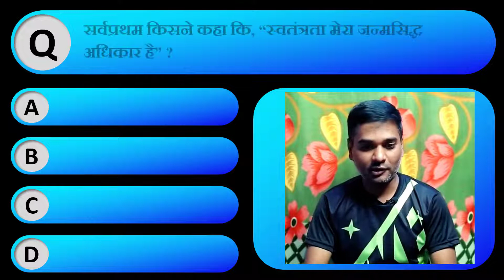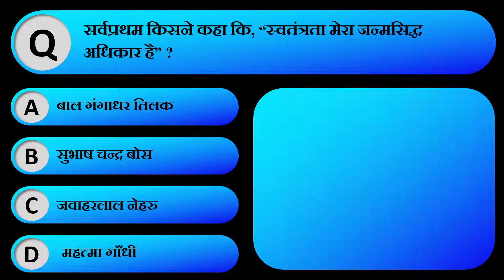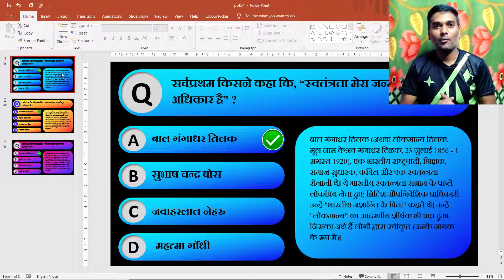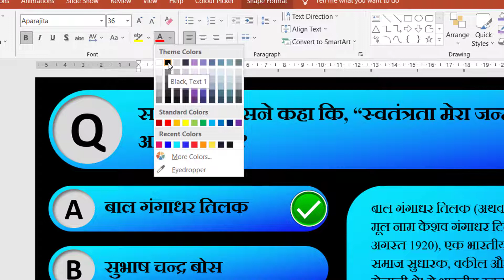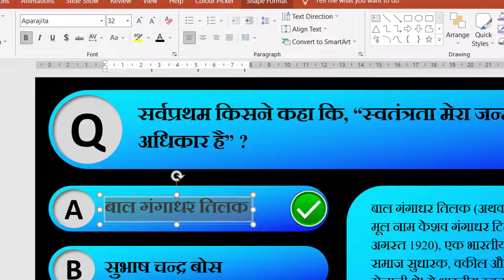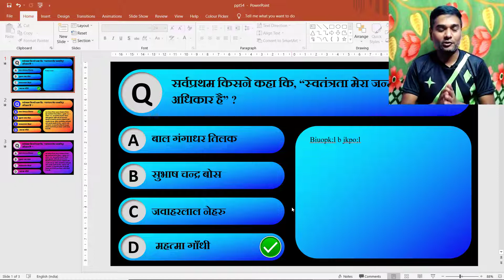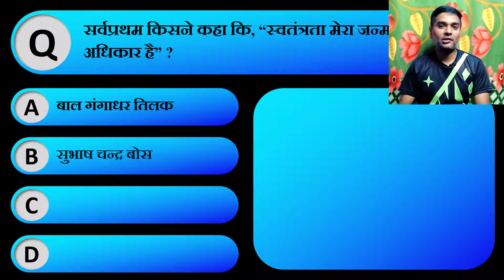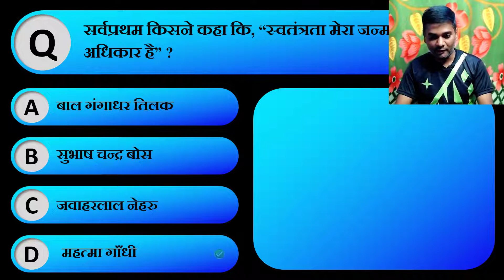Educational Powerpoint templates for teachers | Educational Powerpoint Template FREE Download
New GK QUIZ PowerPoint template
Best PowerPoint Templates Free Download 2021
Free PPT template download kaise kare
How to Edit Free GK Quiz PowerPoint Template
School Education Powerpoint Template
Download GK Quiz PowerPoint Template
Most Popular PowerPoint Templates
Professional PPT Templates Free Download
3D Animated Powerpoint Templates Free Download

Boya M1 Original Mic:
Best RGB Light For Youtube Setup:
DIGITEK (67 Inch) Tripod For DSLR and Mobiles
My Gaming Keyboard and Mouse
DIGITEK LED Ring Light with Remote🔥